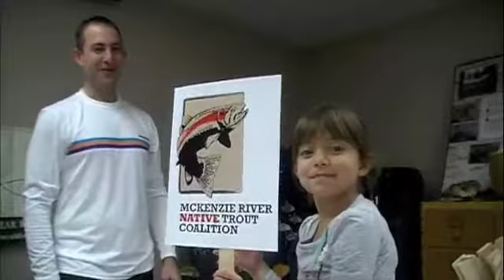McKenzie River Native Trout Coalition asks ODFW to stop planting hatchery fish on wild populations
A coalition of fishing guides, conservation organizations, fly shops and equipment manufacturers are asking ODFW to reduce or remove hatchery fish on the McKenzie River. While this campaign is focusing on 30-some miles of the McKenzie, it's also about telling the agency to stop harming healthy wild populations with hatchery fish across the state. Hatchery fish have a role, in urban accessible areas where people can take advantage of these resources, not on top of our limited healthy ecosystems that support native species.